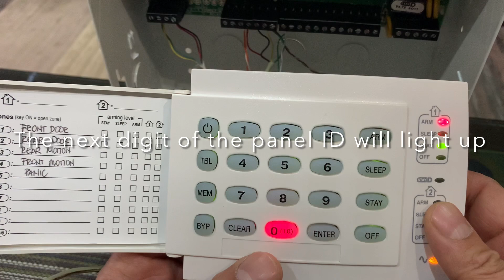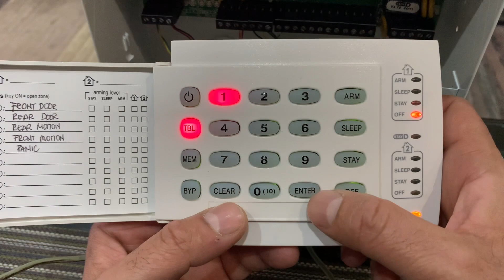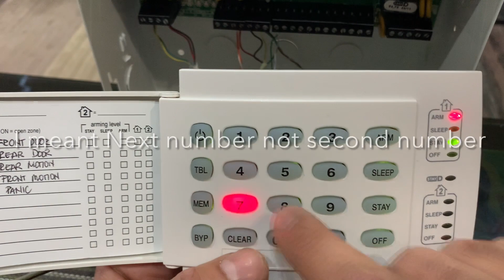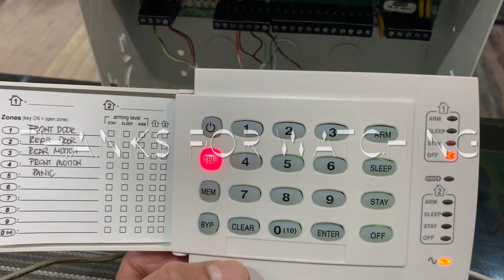For Installers: Finding and changing panel ID and password on Paradox SP6000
Finding and changing panel ID and password on Paradox SP6000 or MG5050. Instructions should work on most Paradox MG and SP line